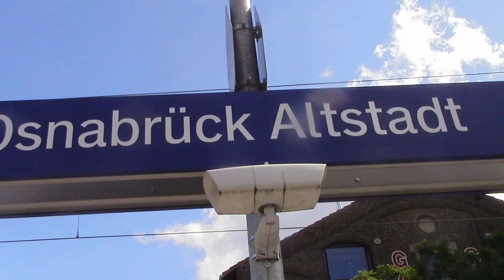Osnabrück Altstadt mit LINT (NordWestBahn) - Stadler Flirt (WestfalenBahn) - BR 111 + DoSto - IC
Osnabrück Altstadt ist eine Bahnstation umweit der namensgebenden Altstadt. Hier halten sowohl die NordWestBahn an die Nordseeküste, die WestfalenBahn nach Bad Bentheim als auch DB-Züge in die Landeshauptstadt Niedersachsens. Auch Intercity und Güterverkehr sind vertreten.

Bitte beachtet: Bilder von der Altstadt werden im Osnabrück Hbf-Video aufgrund der geringeren Aufnahmen vom Hbf gezeigt.

English:
Osnabrück Altstadt is a station near the oldtown of Osnabrück. Here are stopping trains from NordWestBahn to the northsea coast, WestfalenBahn in direction Bad Bentheim/Netherlands and trains from DB in direction Hannover. Intercity and freight trains are in this video too.

Please note: Pictures from the oldtown of Osnabrück will be showed at Osnabrück Mainstation-video because it's smaller than this video.

© derstuttgarter84